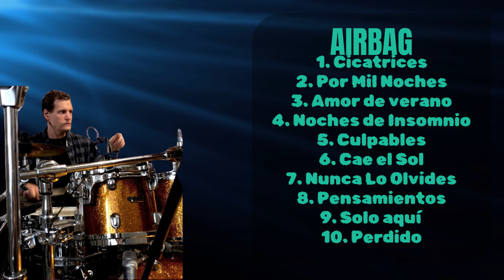Airbag-Ultimate hits compilation of 2024-Top-Ranked Songs Playlist-Cutting-edge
00:05:15 : Ci̲̲c̲a̲trice̲̲s̲
00:10:11 : P̲̲o̲̲r M̲̲il̲ N̲̲o̲̲ch̲̲es̲
00:13:22 : A̲m̲̲or de̲̲ v̲̲er̲an̲̲o
00:17:18 : Noches d̲̲e I̲nsomn̲io
00:23:08 : Culp̲ab̲̲le̲̲s̲
00:28:05 : C̲a̲e el S̲ol̲
00:33:14 : Nun̲c̲a̲̲ Lo̲̲ O̲lv̲̲i̲̲d̲̲es̲
00:37:08 : Pensamie̲̲n̲t̲os̲̲
00:41:03 : So̲l̲̲o aqu̲í̲
00:45:12 : Pe̲r̲̲d̲id̲̲o̲̲

A.i.r.b.a.g. Airbag Airbag band Airbag music Airbag songs